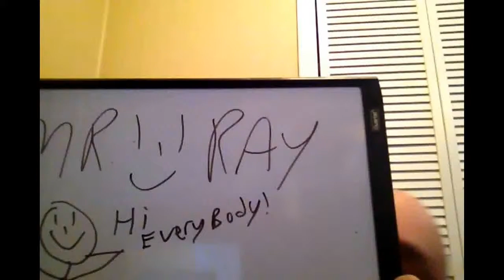Mr SmileyRay's sunshine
I got bored and tried to sing Clint Eastwood by the Gorillaz.